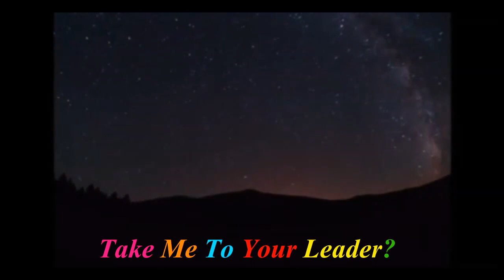THEY....... Are Here!